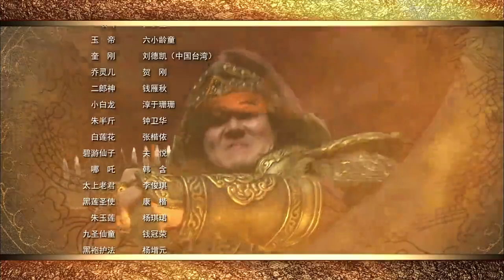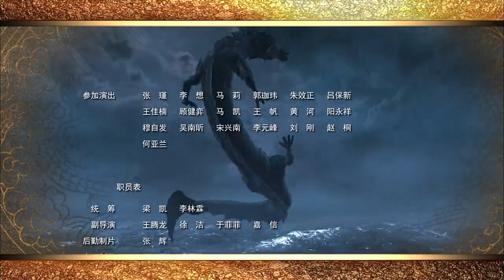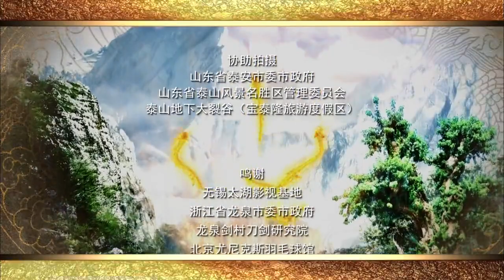【古装神话剧】《降魔英雄传》第22集 | 神石受天地灵气下凡历劫成为三界护法闯阿修罗界，救出玉帝及诸神，最终消灭魔王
导演: 钱雁秋
主演：张子健、六小龄童、刘德凯、贺刚、钱雁秋、淳于珊珊、钟卫华、张楷依、关悦、韩含
《降魔英雄传》讲述了一段发生在民间，英雄人物石敢当与魔界抗争的故事。天界异象，三只巨怪逃离天庭作祟人间。玉帝派哪吒下界寻找三界护法，哪吒发现东岳泰山有一块巨石名为石敢当，受天地灵气，即将孕化。当哪吒赶到时，石敢当已经提前孕化离开。巨怪来此对哪吒谎称自己便是石敢当，骗取哪吒信任使其将法力传授于他。石敢当流落民间，被当做怪物受尽奚落，他却以德报怨用神力保护百姓，赢得爱戴。巨怪为祸人间，石敢当挺身而出，巨怪无奈之下求助哪吒。哪吒与石敢当几番争斗后终辨是非，帮助石敢当消灭了三巨怪。石敢当成为三界护法。五百年后，天神奎刚聚集大批妖邪向三界进攻，玉帝及诸神尽遭毒手，唯有石敢当逃脱。石敢当勇闯阿修罗界，救出玉帝及诸神，最终消灭奎刚，令三界重见光明